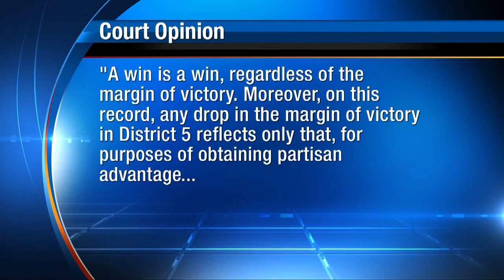Redistricting battle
VIDEO: A federal court has rejected Congresswoman Corrine Brown's challenge to the state's redistricting.